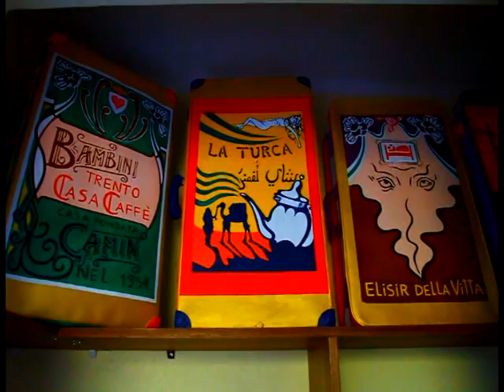Esto no es tan serio, más que una exposición de arte penquista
Uno los objetivos de la segunda versión de la muestra es promover el diálogo entre las artes visuales y la comunidad de Concepción, de una manera abierta y fluida, sin dirigirse en particular a un público experto en materias artísticas.